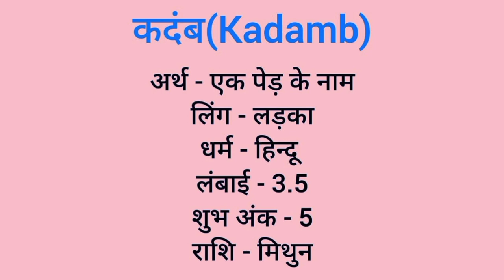Kadamb name meaning in hindi | kadanb naam ka matlab kya hota hai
Kadamb naam ka matlab
Kadamb meaning in hindi
Kadamb naam mane k